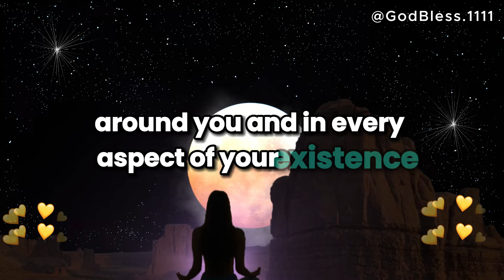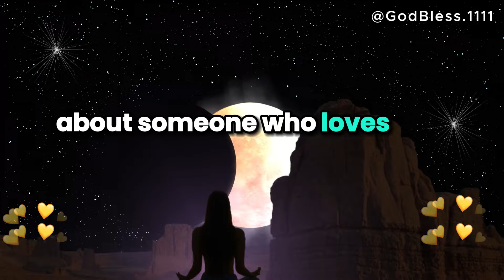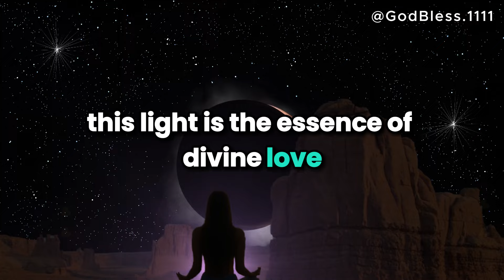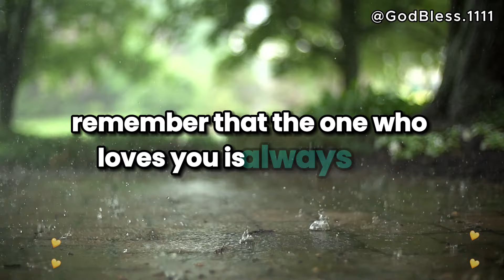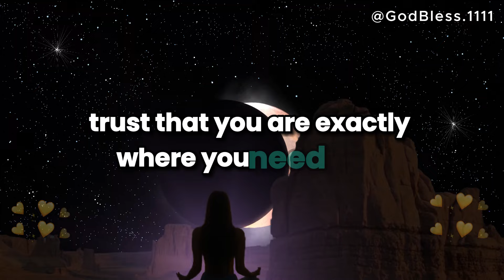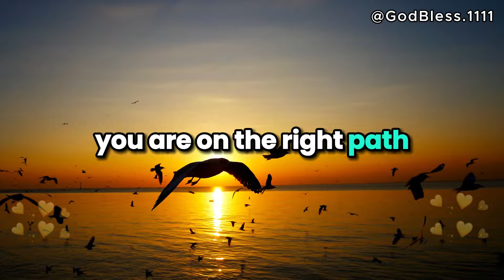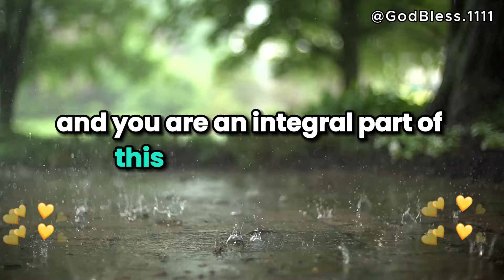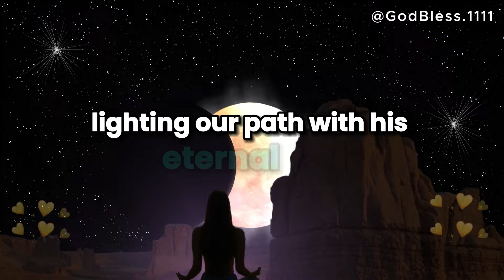💌 God Message Today | Someone who loves you very much will show you...